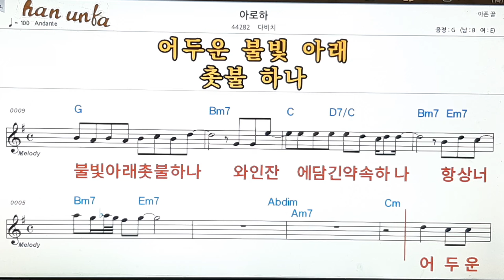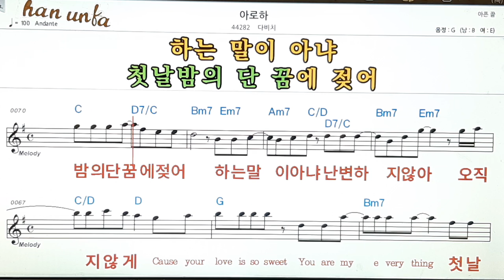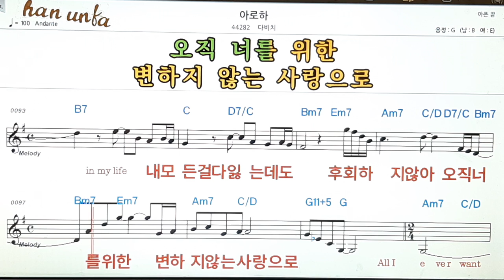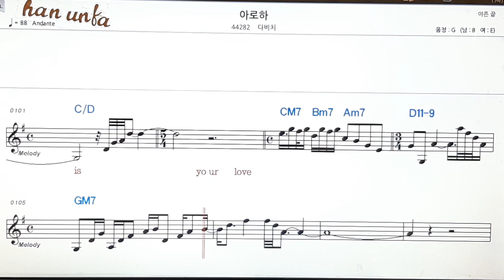아로하/다비치👍노래 반주, 코드 악보,가라오케💋Karaoke*Sheet Music*Chord*MR